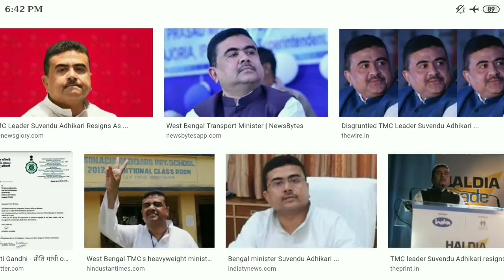আজ বিধায়ক পদ থেকে ইস্তফা দিলেন সুভেন্দু ।। কি লেখা ছিল এই ইস্তফা পত্রে দেখুন ।। subhendu adhikari